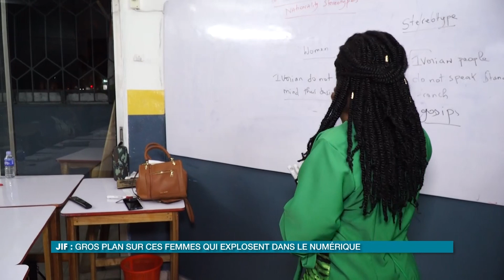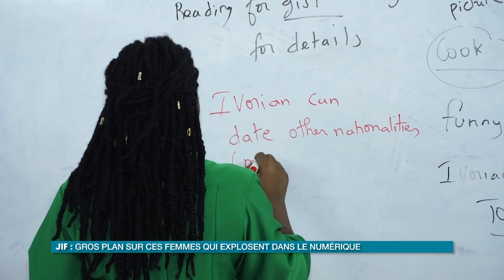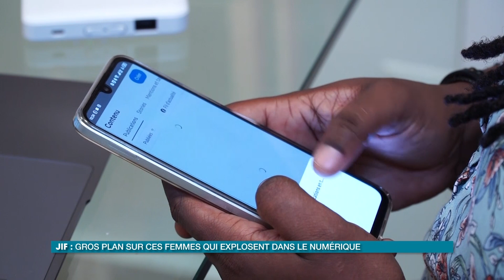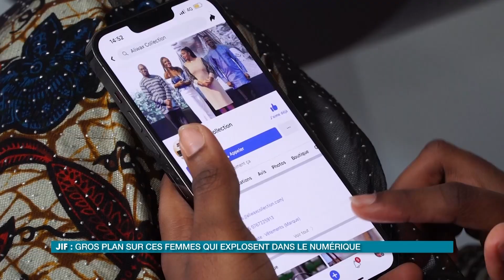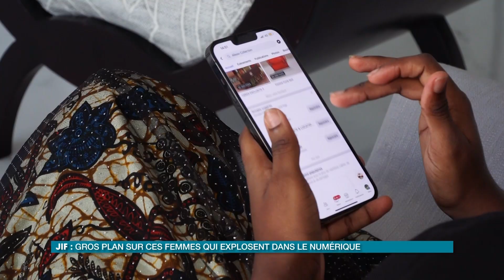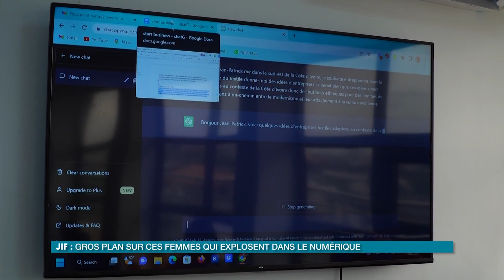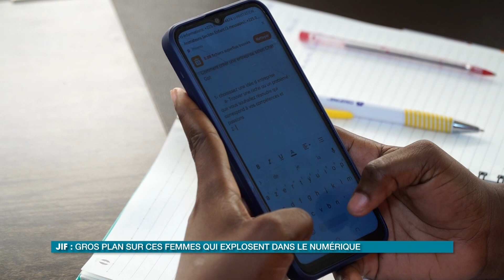JIF 2023 : Gros plan sur ces femmes qui explosent dans le numérique (Vies d'Ici)